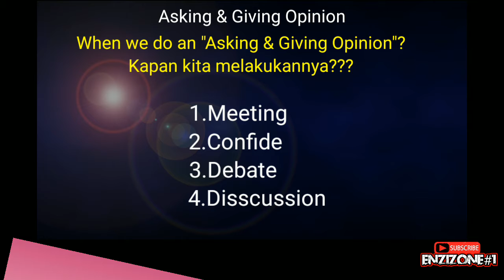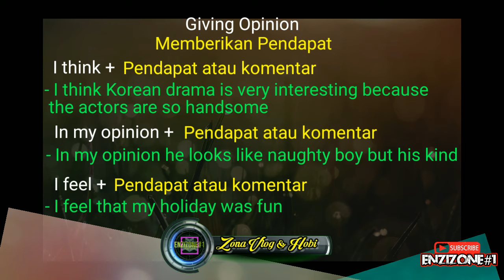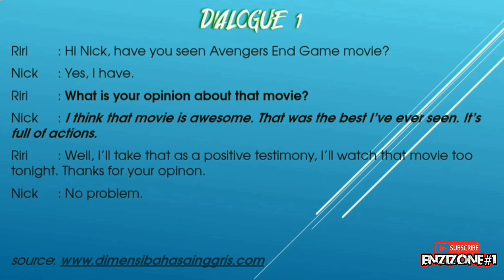Asking & Giving Opinion Kelas XI 2020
Materi Asking & Giving Opinion Kelas XI